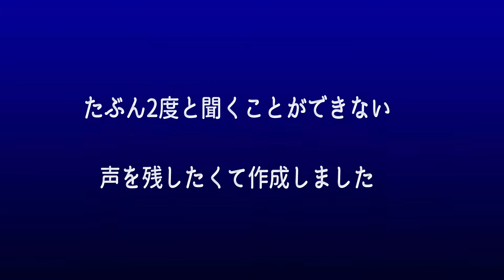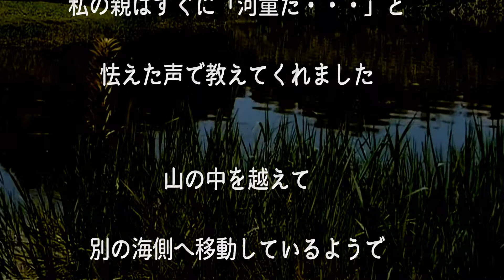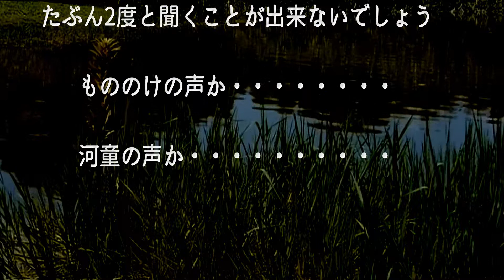河童の声（続編）掛け声行進編 Reproduce the voice of Kappa NO2 今となっては2度と聞けない声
河童の声再現シリーズ第2弾です
昔聞いた本物の声をたよりに、
なるべく近くなるように作成しました
行進での独特な掛け声を再現してみました
Reproduce the voice of Kappa series is the second series
Created to bring more realistic voices
This time I tried to reproduce the feature scream